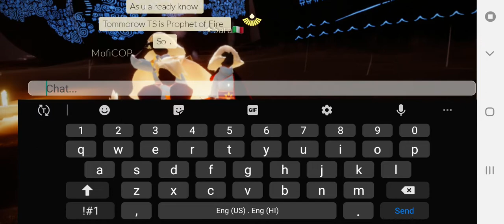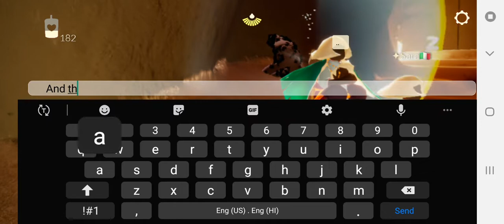Where to find Prophet Of Fire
Next TS
FLIGHT PRIME PANTS LESSGOO